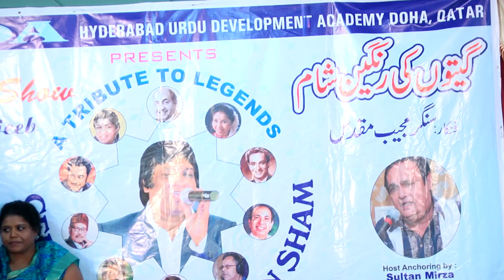Badi Doorse Aae haen & Maana Hoo Tum (Singer Mujeeb)